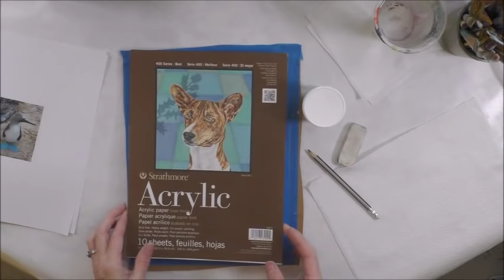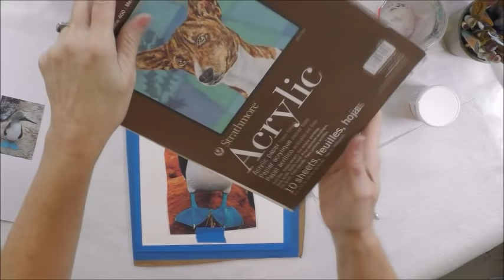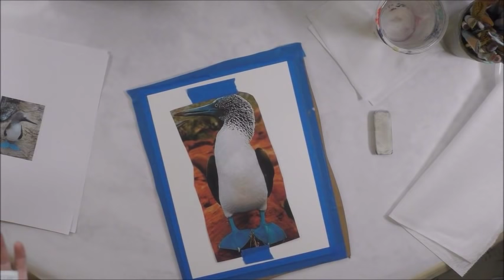(168) BLUE FOOTED BOOBY Day 28 of 30 Day Art Challenge Paint Animal Metaphor w/ Sandra Lett 082818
This challenge was to paint an animal as a metaphor of God's nature with you.  I love the Blue Footed Booby and it is funny, colorful, clumsy, and comical... This represents to me God's sense of humor.  We are His children... we care comical, goofy, clumsy and we are bold and beautiful... He appreciates and loves us for all that we are... He is gracious with us.